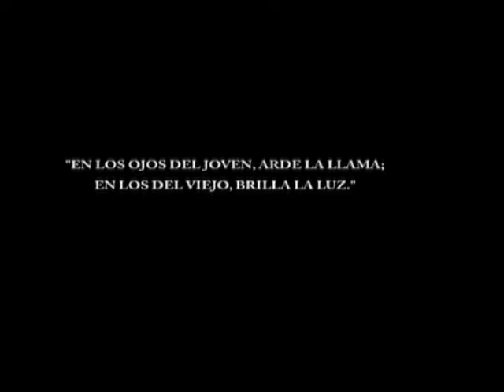Chiringa Short Film, Trailer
Short FIlm, Chiringa produced by Pangea PR Films.  Alkhimedia talents worked as part of the crew, direction and production